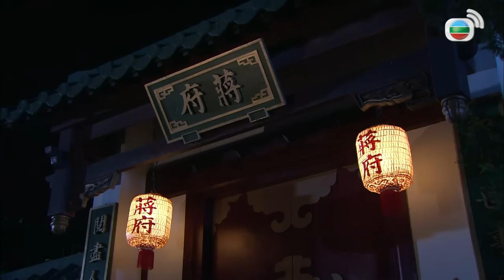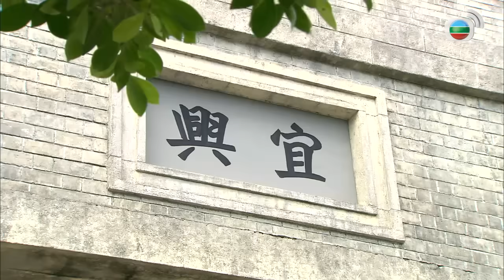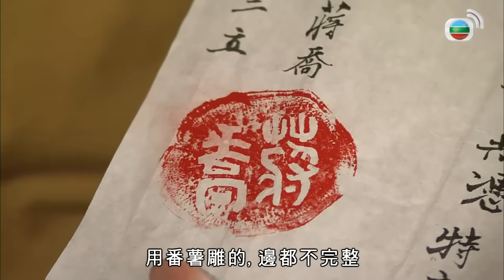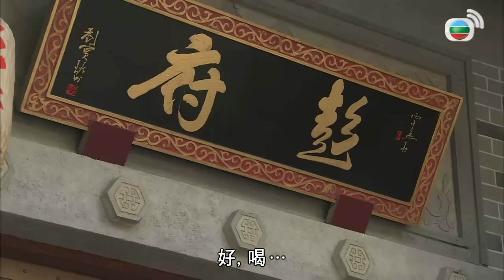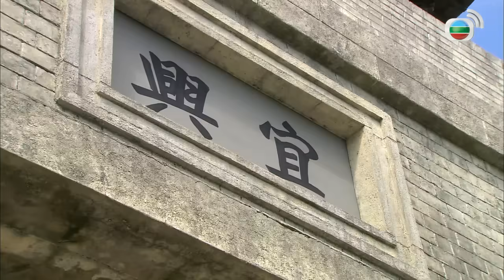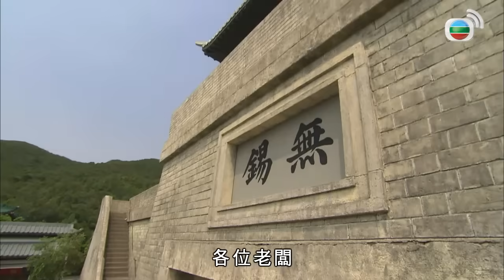巾幗梟雄 07/25 | 鄧萃雯、黎耀祥、吳卓羲、岳華、 商天娥、謝雪心 | 粵語中字 | TVB 2008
一場天災，粉碎了本是小家碧玉康寶琦（鄧萃雯飾）與無錫米王蔣喬（岳華飾）的婚約；一次斷糧，滅絕了她全家的性命而淪落為朝廷欽犯。多年來，在寶琦的內心只惦念著當年棄約的蔣喬，總在設法親自求證自己所愛之人絕非無情之士，直至一次偶然的機會，寶琦與蔣喬再遇，得以再續前緣，順利嫁入蔣家成了四姨太。自入門後，寶琦常遭大奶奶殷鳳儀（謝雪心飾）及二少奶彭嬌（商天娥飾）的無理加害，但她心思慎密、不拘小節，眼觀全局，總是化危為機。喬深明大義，心裡由衷敬佩寶琦的識見及堅持，當他病危離世前決將米業交由她托管，希望她找出最適當的接任人。 這個千斤重任令寶琦腹背受敵，但她不負所托，竭力掌管家業及細心尋覓接任人，終讓她發現外表只管吃喝玩樂的二子蔣必正（吳卓羲飾）原是為人正直、重情重義之士，且在米行內極具親和力，寶琦便一面扶植必正上位，一面力擋當年在蔣家受盡折磨，存心報仇的柴九（黎耀祥飾）。柴九事事衝著蔣家而來，處處對蔣家不利，二人鬥智鬥力，時而短兵相接，時而拳腳交加，最終強強相對後，二人竟變成惺惺相惜，柴九更因而對寶琦產生傾慕之情……